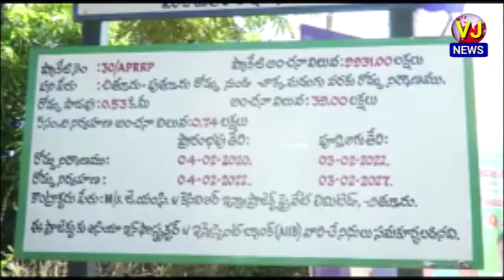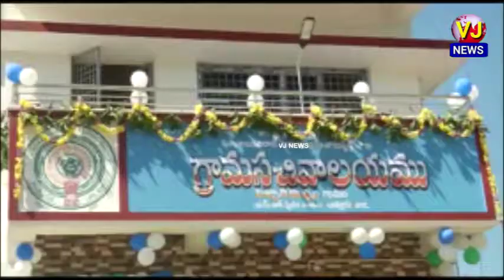గంగాధర నెల్లూరు నియోజకవర్గంలో పలు కార్యక్రమాల్లో పాల్గొన్న ఉప ముఖ్యమంత్రి నారాయణస్వామి